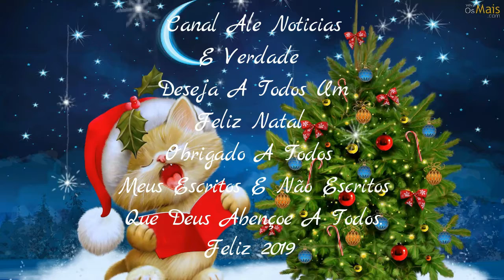Bandidos Explodem Caixas Eletrônicos De Agência Bancária Em Campos Dos Goytacazes RJ